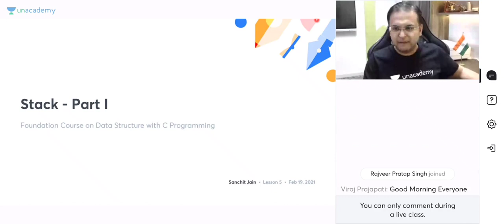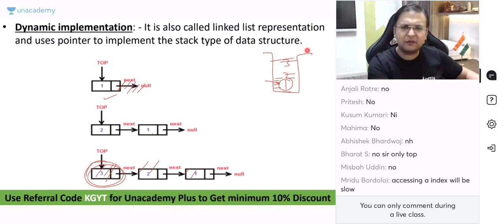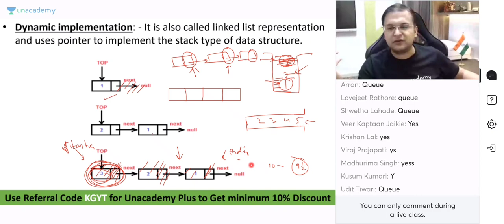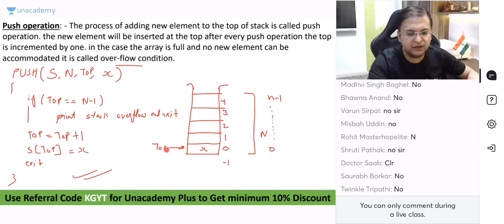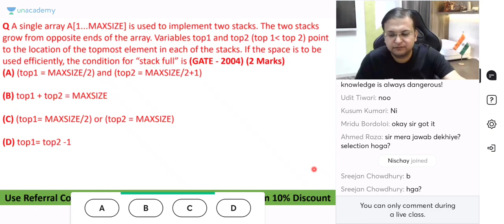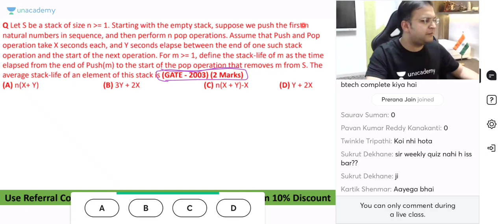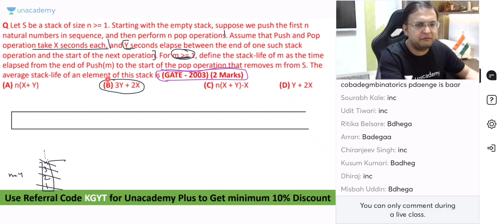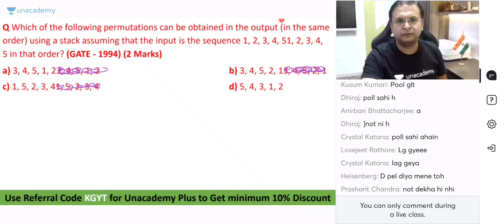Class 5 DS